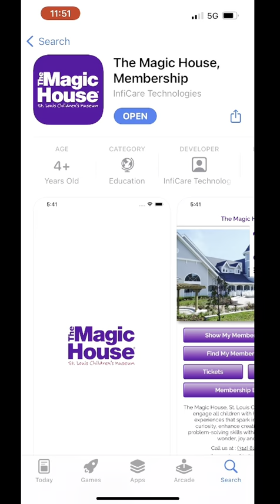Digital Membership Cards